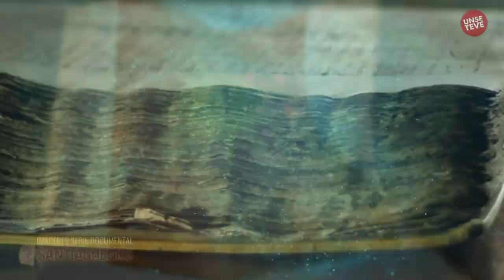Bicentenario Autonomía Santiagueña - Alejandro Yocca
A 200 años de la autonomía santiagueña, te acercamos conceptos fundamentales para entender lo que se conmemoró el 27 de Abril, en Santiago del Estero.
Estas ideas, compartidas desde la Facultad de Humanidades de la UNSE, nos invitan a reflexionar. Para ejercer y mantener una auténtica soberanía, requerimos Soberanía económica.
Nos sugiere; Alejandro Yocca.